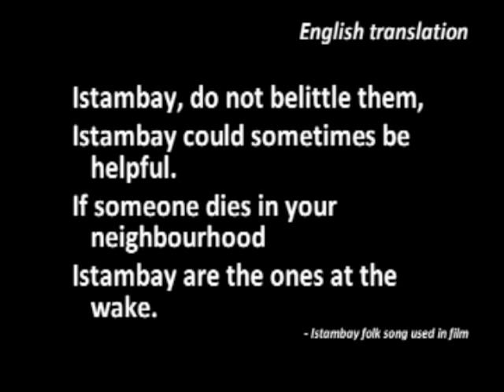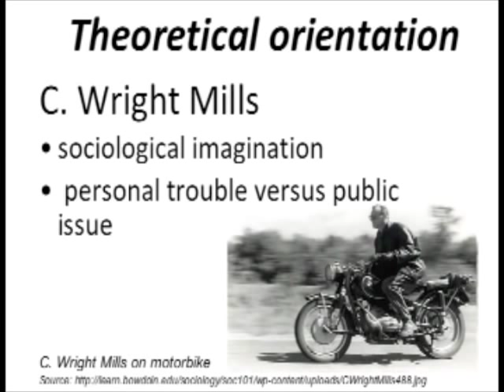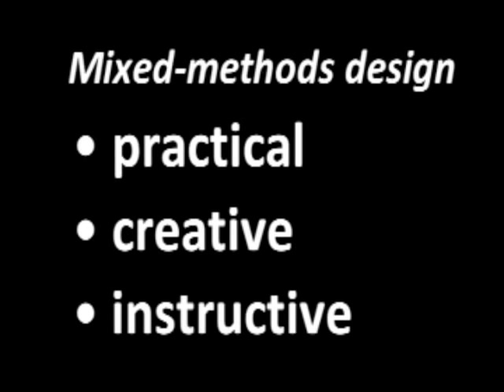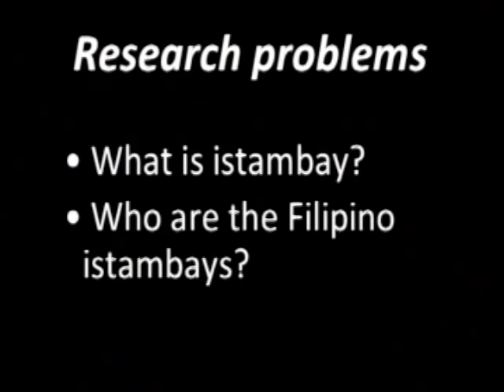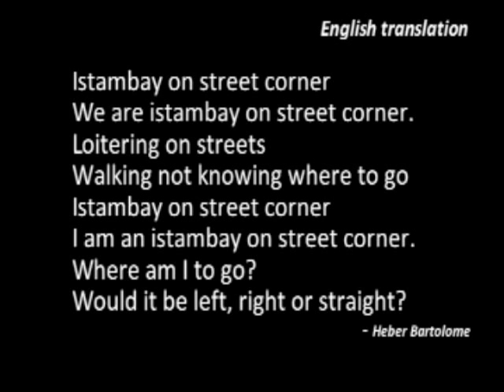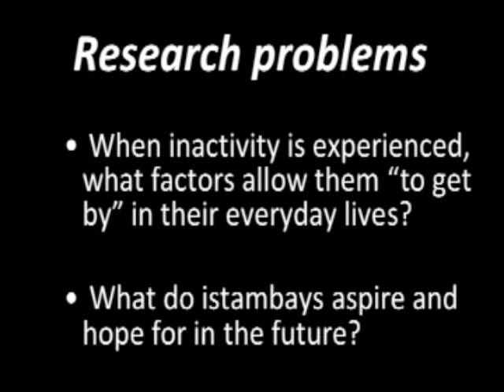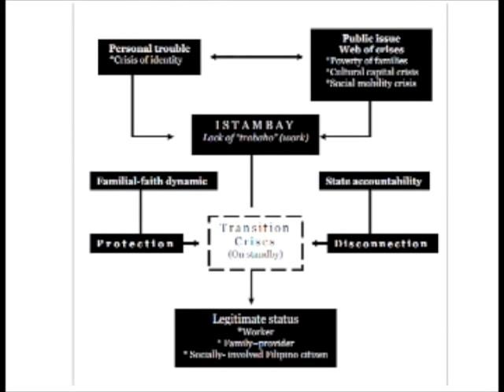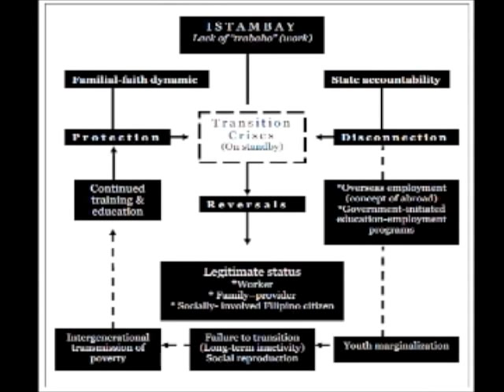Clarence Batan PhD Defence Presentation Istambay Part 2.m4v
Clarence Batan PhD Defence Presentation on Istambay Youth in the Philippines.